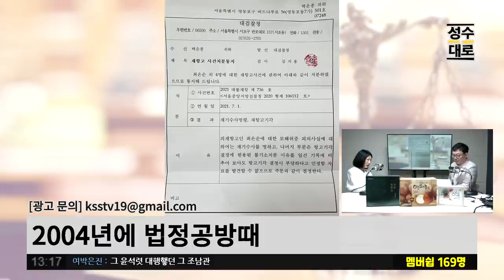윤석열 대행했던 그 조남관, 과거에 어떤 증거를 인멸해버렸다!! | 김성수 이연주의 유법천지 (짤)